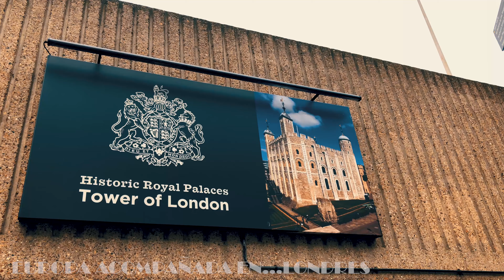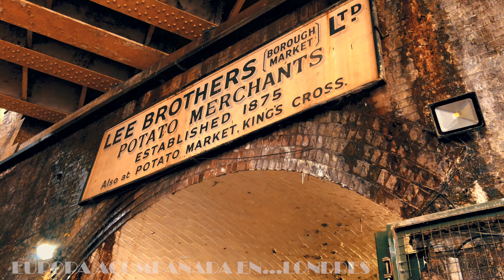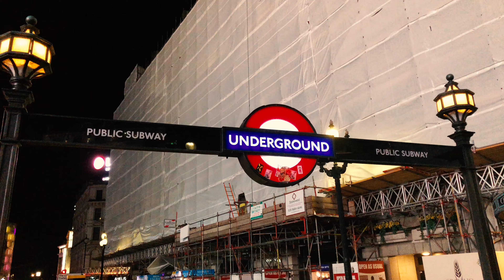Que ver en Londres,ruta andando,día uno. London #2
Comenzamos nuestro recorrido por Londres con una ruta andando para tener el primer contacto con la ciudad y ver que podemos visitar en un día.

►Mas información sobre entradas, horarios, alojamiento, etc, en nuestro artículo del blog